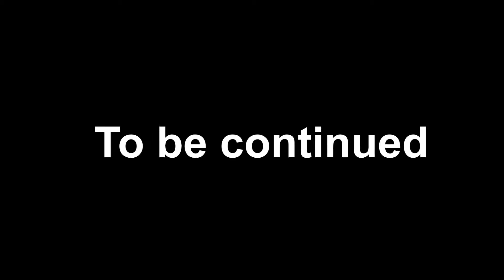grand theft auto IV (with mods) walkthrough part 69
Have
╱╰╯╰━━┻╯╰╯ (Fun).
FUN made video.